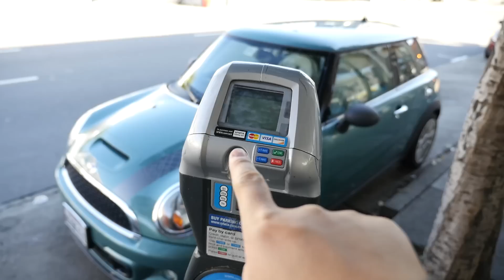Phantom 4でベイブリッジを狙え！ #192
サンクスギビングのサンフランシスコは人が少なくいつになく静かな街です。カフェやお店は軒並みおやすみですが、ベイブリッジの空撮はやりやすそう。ということで久々にドリーン（DJI Phantom 4) をトランクに入れてお散歩に出かけました！

正確、快適、超小型の三拍子そろった絶品マウス Swiftpoint GT #158

【正規輸入代理店】Swiftpoint GT Model 500 ワイヤレスノートパソコンマウス 世界初ライトタッチ マウス

# 主な撮影機材
✩ Panasonic DMC-GH4-K
✩ Panasonic 12-35mm F2.8 G X VARIO

✩ SNAPCHAT! - backspacefm

では一週間分のテック系ガジェット系ニュースを配信しています。